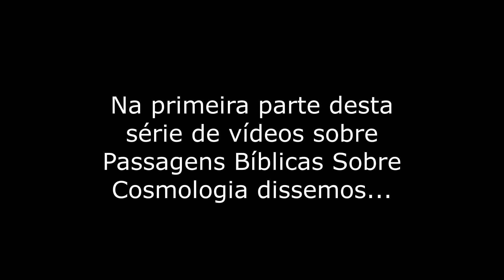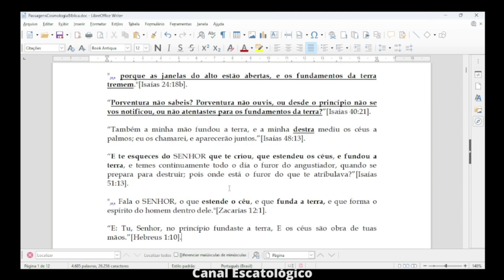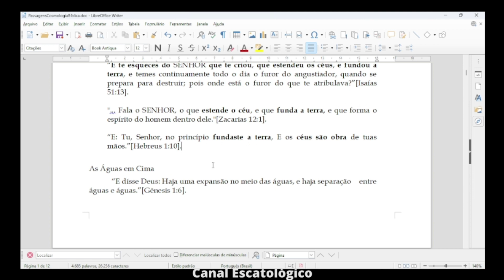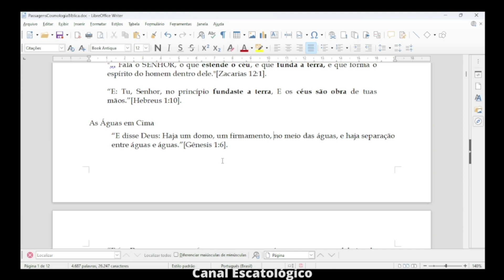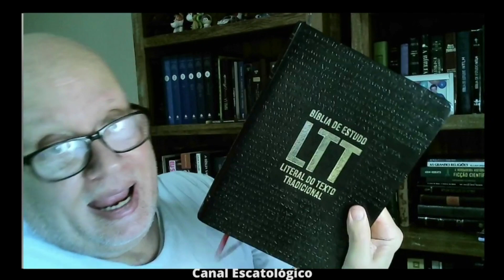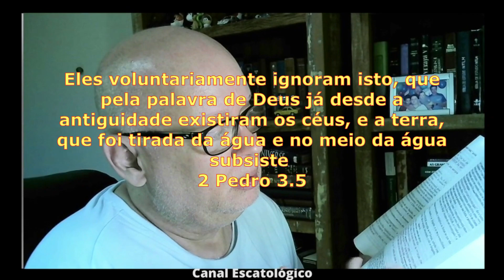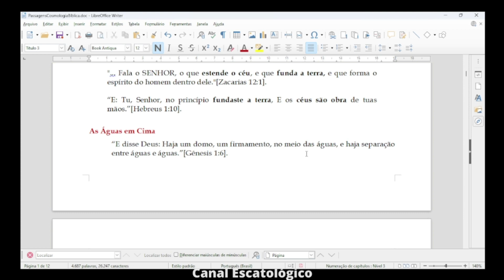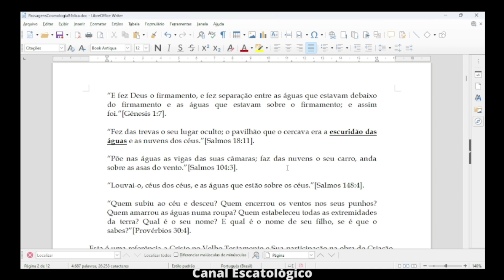Passagens Bíblicas Sobre Cosmologia | Parte 2